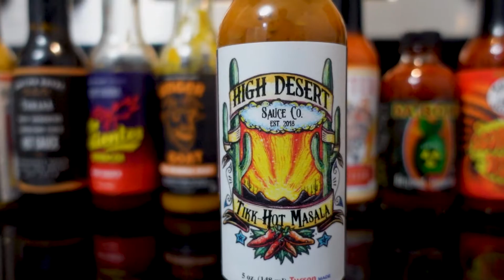Hot Ones Wing Challenge!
Win **FREE** STUFF 100% FREE
Click link below to participate in the 100% free Catch a Florida Memory program. You're able to get free shirts, cups, knives, measuring tapes, mounts, AND MORE!!! Make sure to click the link!

►Have an idea for a video? Want me to try a challenge? Let me know!